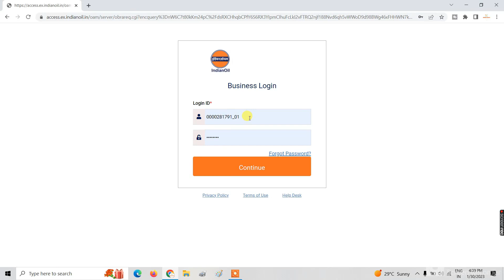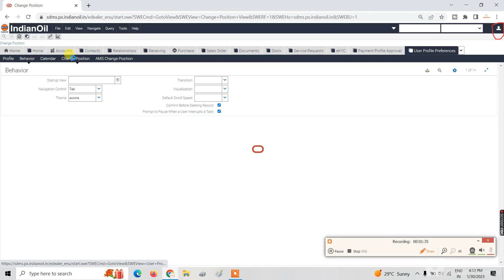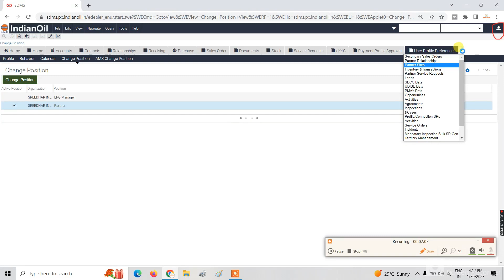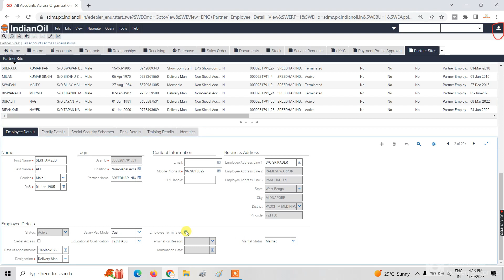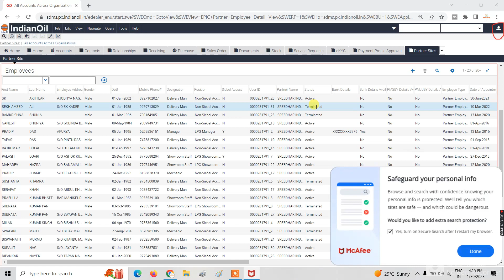How to Terminate an Employee in SDMS 2023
In this video I want to explain How to Terminate an Employee in SDMS 2023